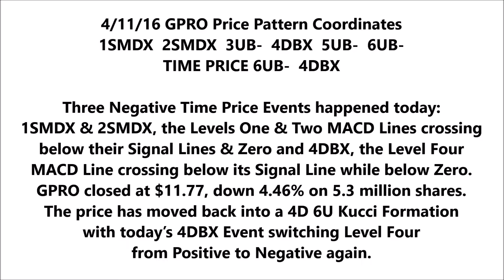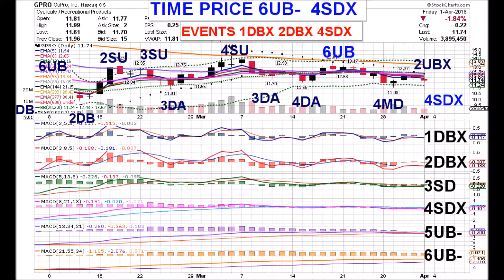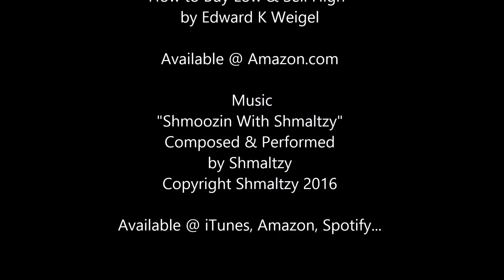GoPro VIDEO 04 11 16 GPRO WITH PRICE PATTERN COORDINATES & ANALYSIS by Edward K Weigel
4/11/16 GPRO Price Pattern Coordinates
1SMDX  2SMDX  3UB-  4DBX  5UB-  6UB-
TIME PRICE 6UB-  4DBX

Three Negative Time Price Events happened today:
1SMDX & 2SMDX, the Levels One & Two MACD Lines crossing
below their Signal Lines & Zero and 4DBX, the Level Four
MACD Line crossing below its Signal Line while below Zero.
GPRO closed at $11.77, down 4.46% on 5.3 million shares.
The price has moved back into a 4D 6U Kucci Formation
with today’s 4DBX Event switching Level Four
from Positive to Negative again.